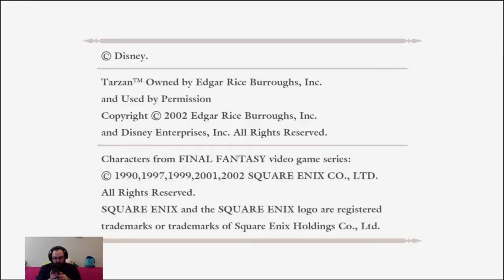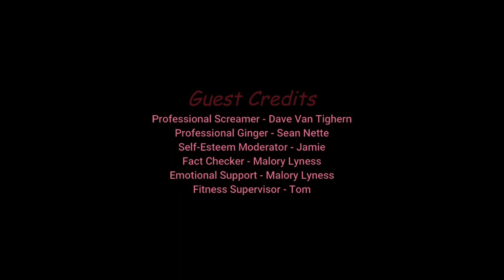Brent Plays with Himself: Gears of War | Part 2 WHERE THE HUSKY MEN AT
I just want to know if there are any people in this world that is NOT jacked.